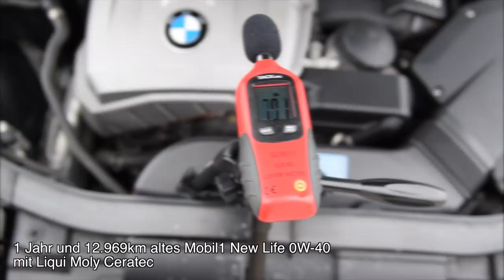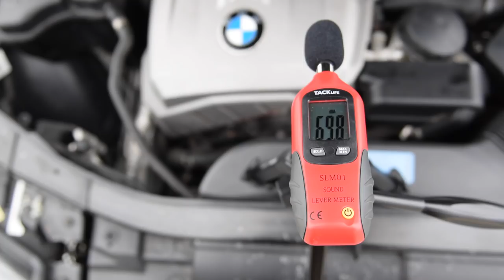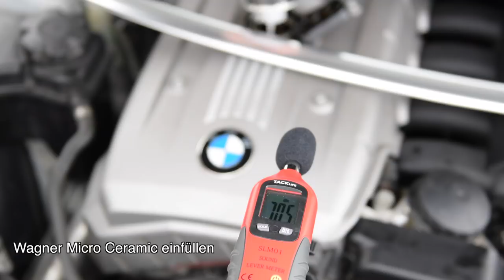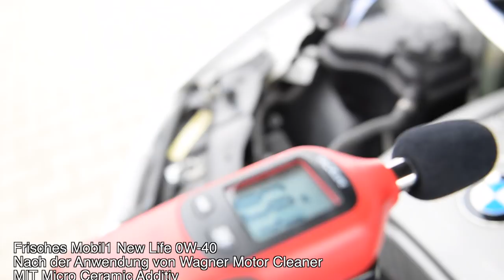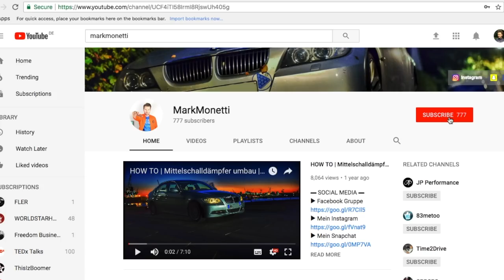Öl-Porn | 700km Tour für einen Ölwechsel? | Wagner Micro Ceramic + Motor Cleaner | MarkMonetti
Moin, heute mein erster Tag bei Wagner und wir starten direkt mit dem Ölwechsel! Wir verwenden das Wagner Micro-Ceramic Additiv und den Wagner MotorCleaner. Ich mache dB-Messung vom Motorlauf, vorher und nachher. Ich Teile meine Werkstattimpressionen in nem Ölwechsel-Porn xD
Euer MarkMonetti

▬ Mein BMW ▬
▶ 330i N52B30 258ps
▶ MANUAL, Handschalter

▬ STAY UP-TO-DATE! ▬